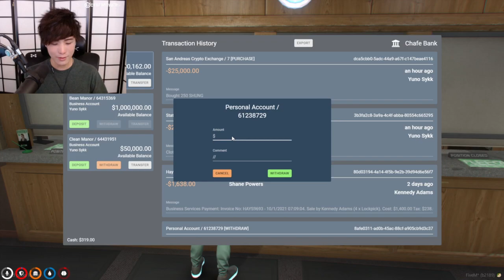"MoBa Gaming" Sykkuno" (Part.2) literal zombie man returns Grand Theft Auto V ^_^ 10|02|21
"MoBa Gaming" Sykkuno" (Part.2) literal zombie man returns from the grave Grand Theft Auto V ^_^ 10|02|21